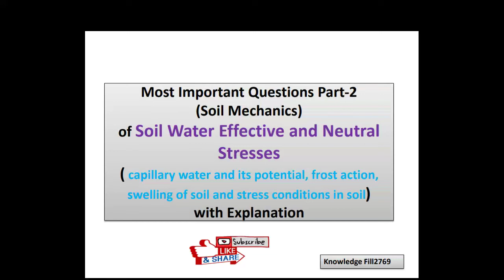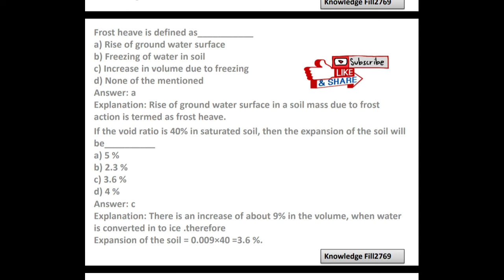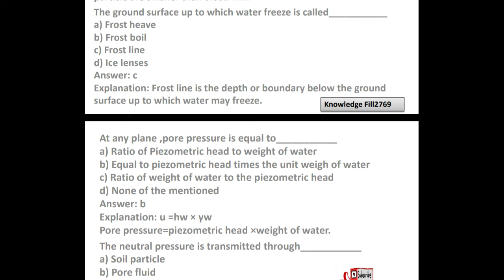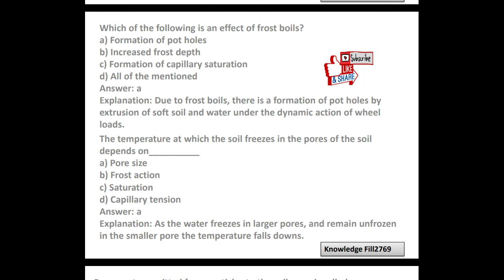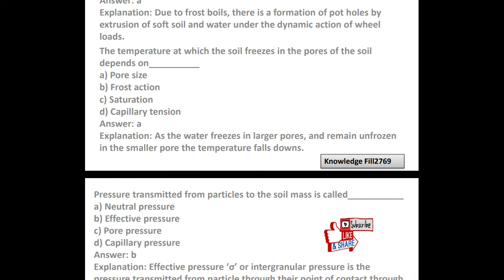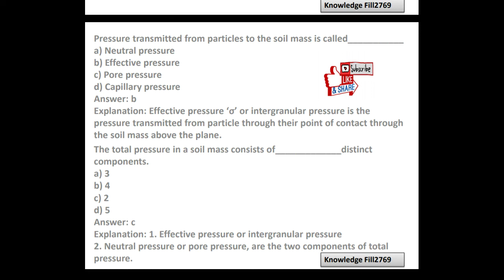Part-2||Effective stress in soil|| Soil Mechanics MCQs|| Pore water pressure MCQs